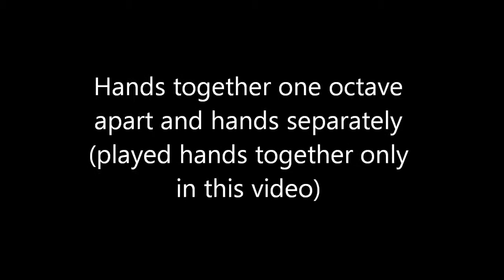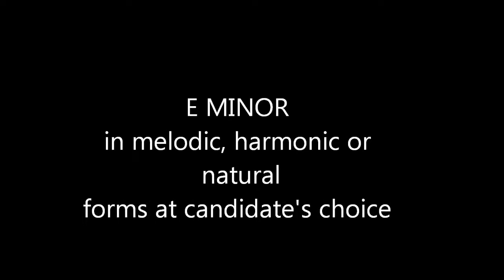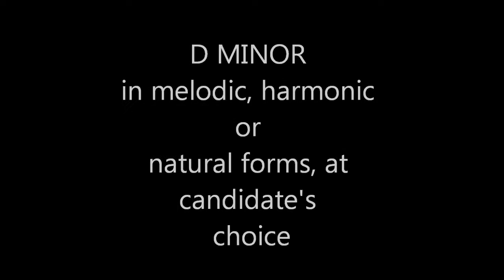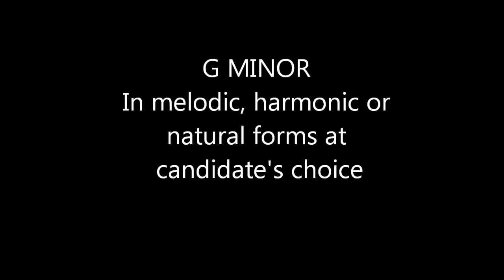ABRSM Grade 2 piano scales G Major , D Major , A Major , F Major , E Minor , D Minor , G Minor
Grade  2 piano scales G Major , D Major , A Major , F Major , E Minor , D Minor , G Minor and their tempo, All played both hands, one octave apart.